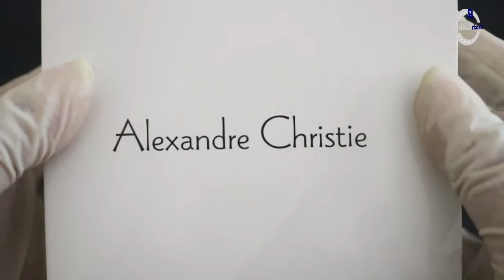UNBOXING JAM TANGAN ALEXANDRE CHRISTIE / Alexander Christie AC 2950 BF BBRBA - JAMTANGANORIGINAL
Hi guys, kali ini kita akan menampilkan Alexandre Christie AC 2950 BF BBRBA

Spesifikasi:
Brand: Alexandre Christie
Model No.: AC 2950 BF BBRBA
Gender: Women
Movement: Battery

Kunjungi Toko kami The Watch Galleria yang berlokasi di :
Kota Surabaya
1. Ruko Landmark n Shophouses Blok A no.08

Kota Jakarta
1. WATCH GALLERIA JAKARTA, Jl Gereja Ayam No.10C RT.3/RW.3 Pasar Baru Jakarta Pusat

2. Plaza Atrium Lt. GF no 40 Jakarta Pusat